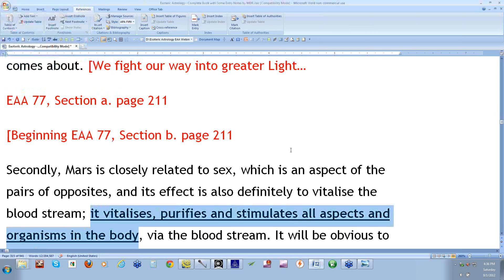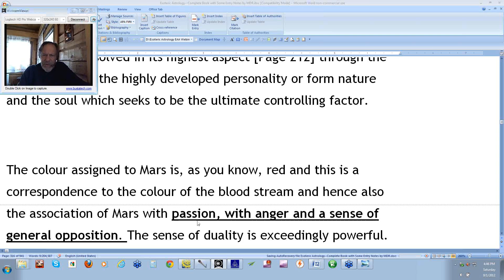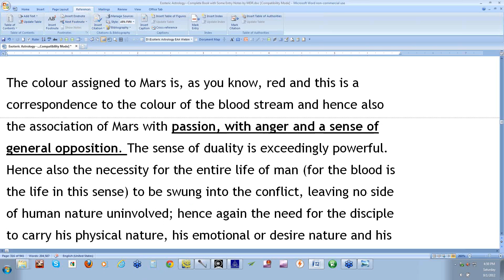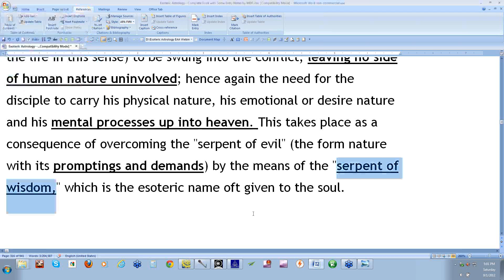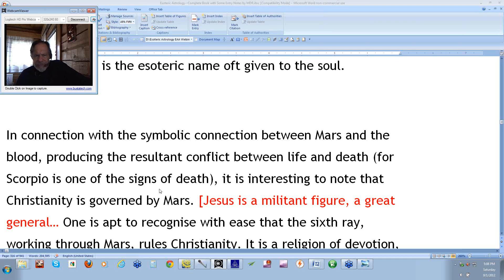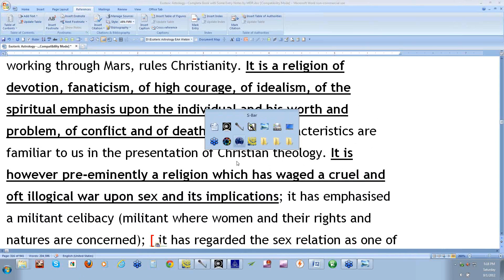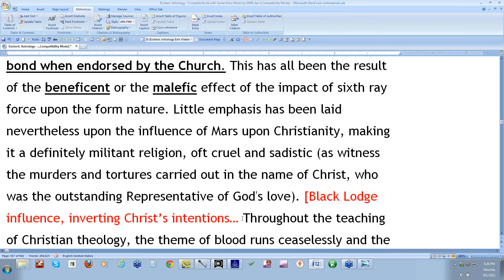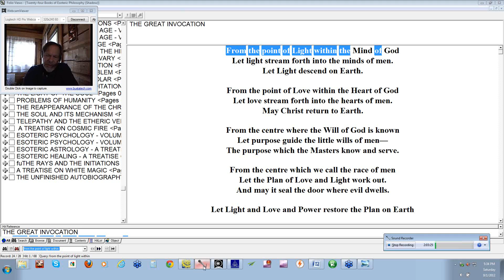Esoteric Astrology Adventure 77 b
A video commentary on the book "Esoteric Astrology" by Alice A. Bailey. The video is narrated by Michael Robbins and is approximately one hour long. This Adventure deals with the meaning of Scorpio and Mars as they relate to the physical body, the personality, sex, blood, death and the five senses. The effect of Scorpio and Mars upon St. Paul is also a subject of focus.